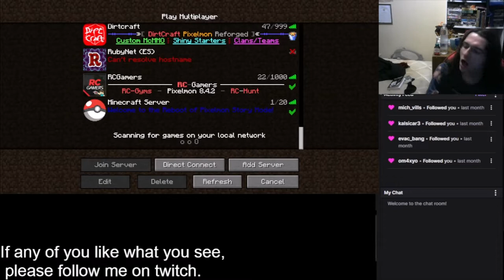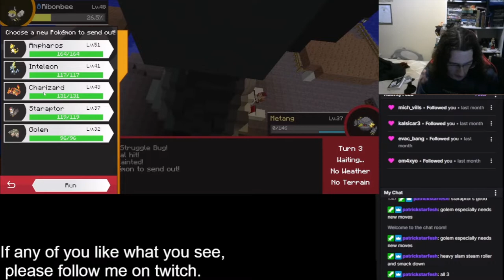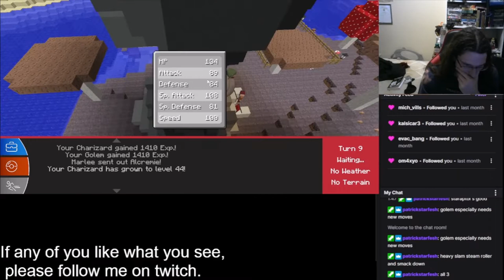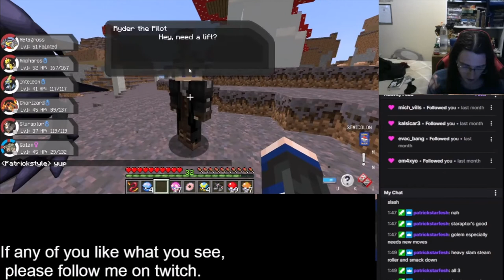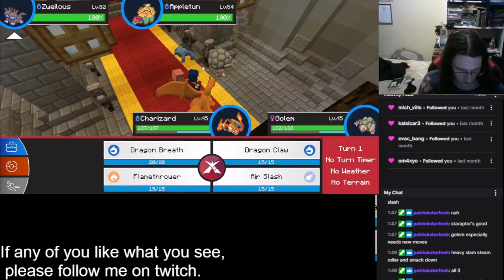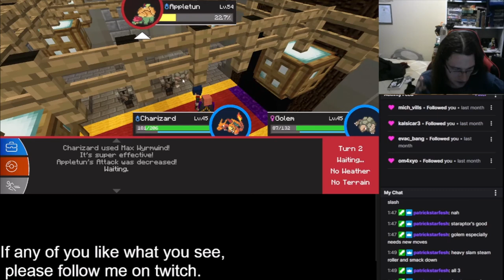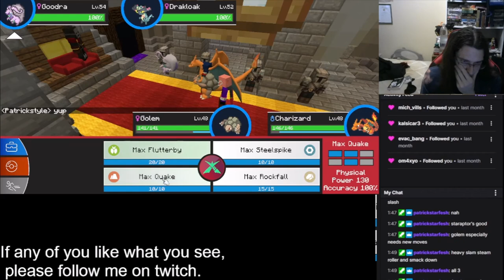MUSHROOM KINGDOM AND KNIGHTS - Garnetzx's Pixelmon Pokemon Minecraft Modpack Livestream Highlight#7